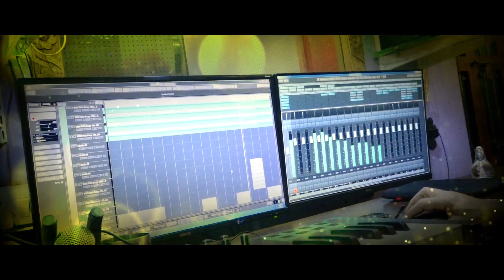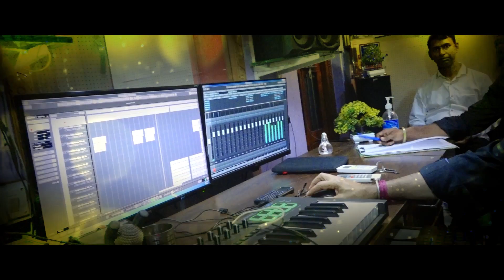Pedhi Appe Bhoomi Appe || Girish Rai || Tulu Lyrical Song || Vikrant Tulu Film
Singer: Girish Rai Kakkepadavu.
Music Director/ Lyrics : Bhaskar Rao,  B.C. Road
Film Director : Naveen Marla , Kodange
Producer: Rajendra Yashu Bedrodi.
Recording Studio: Vaibhavi Audio Studio, B.C. Road
Casting: Vinod Shetty,Sheetal Nayak ,Aravind Bolar, Rames Rai Kukkuvali, Kodman Kanthappa Shetty, Radhakrishna Navda, Aruva Korgappa Shetty, Jayaram Acharya, Poornima Yatish Rai, Kadaba Dinesh Rai, Dinesh Shettigar Kodapadavu, Sandeep Shetty Rai, Rakesh Shetty B.C Road, Sunitha ekkuru, Ashok Bhat Kapu.